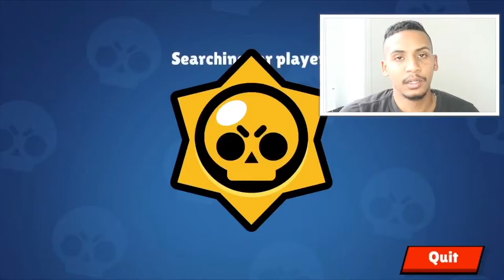Brawl Stars Crow on Gem Grab!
We finally got Crow in our last video and here is some long awaited gameplay using him!

As always, feel free to join my band, Brawler Brigade, and you can get a chance to play with me and be featured in my videos!

This person deserves a lot of love for making me such a cool intro so go check out his channel

Person Who Made My YouTube Banner, Check Him out cause he's a cool guy -

BrawlerMark - Brawl Stars